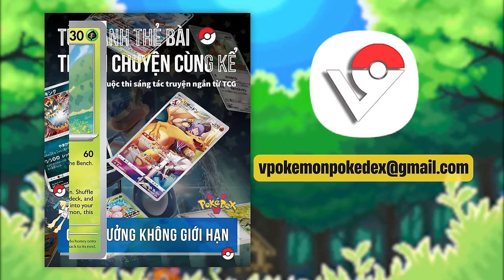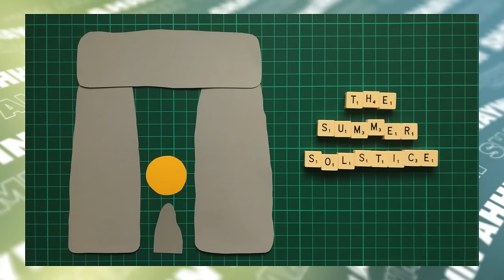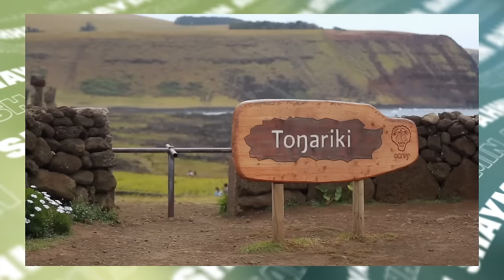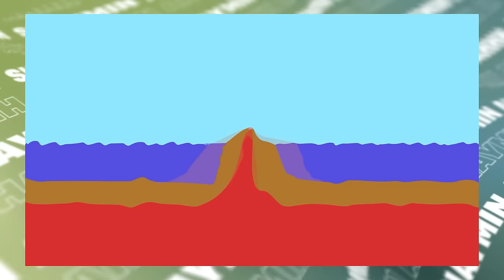Pokemon và những SỰ KIỆN CÓ THẬT? | Shaymin Ahhh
Những sự kiện lịch sử nào là nguồn cảm hứng để thiết kế ra những Pokemon này ?